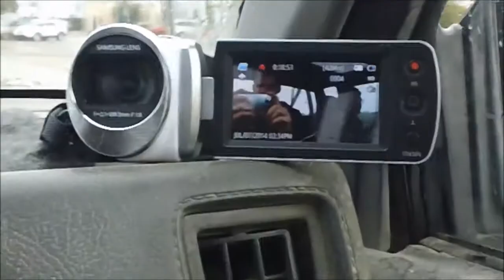Benson Arizona Monsoon Complete Videos with ending music on pictures